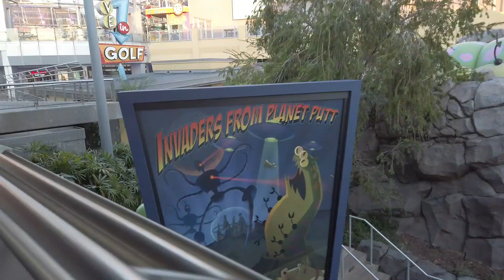UNIVERSAL STUDIOS // ORLANDO FLORIDA // 2022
Hey guys! I wanted to share my adventure at Universal Studios Orlando with my family. We had a blast! I definitely had fun in the Harry Potter world because I love HP.